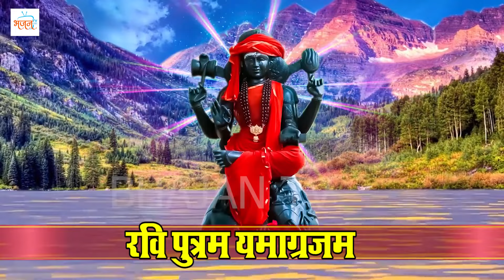शनिदेव Special भजन | शनिदेव अमृतवाणी | शनिदेव गाथा 2023 | Nonstop Shanidev Bhajan | Shaniwar Bhajan